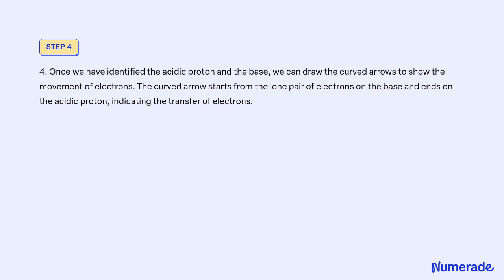Curved arrows are used to illustrate the flow of electrons Using the provided starting structure, d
Curved arrows are used to illustrate the flow of electrons. Using the provided starting structure, draw the curved electron-pushing arrows for the following reaction or mechanistic steps. Be sure to account for all bond-breaking and bond-making steps. Then draw the organic product of this reaction. Include all lone pairs in the structures. Ignore inorganic byproducts and counterions. Select to Add Arrows LDA heat